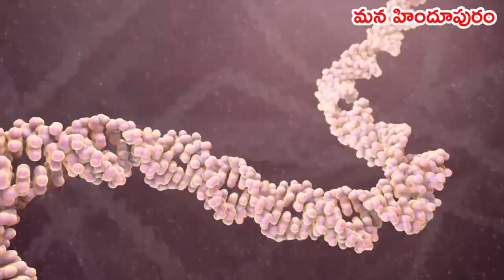|ANDHRA PEOPLE NO ENTRY TO KARNATAKA|హిందూపురం వాళ్ళు రావద్దండ హో|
Due to Corona virus effect,karnataka villege people not giving entry to their villeges.Hindupur is present Hotspot for corona virus.the villege administration announced that "ANDHRA PEOPLE NO ENTRY TO KARNATAKA" .some covid 19 cases are registered regularly during the lock down period.